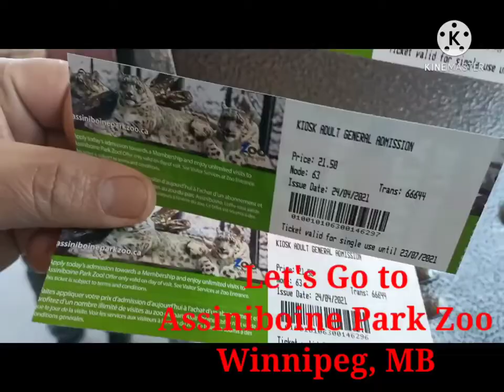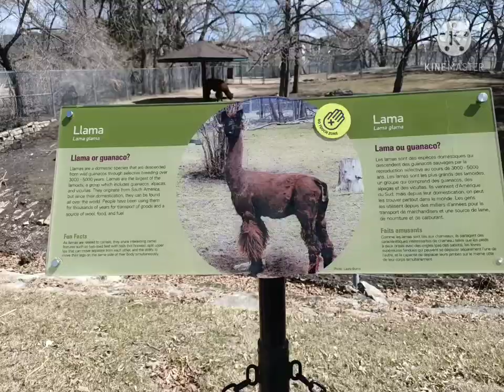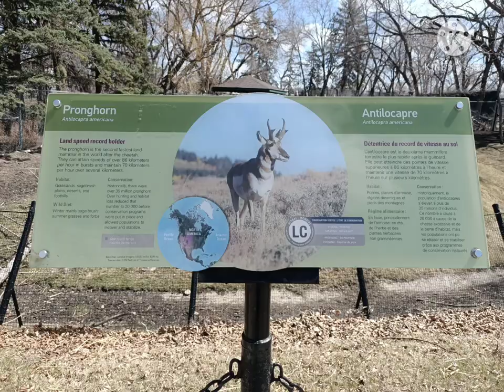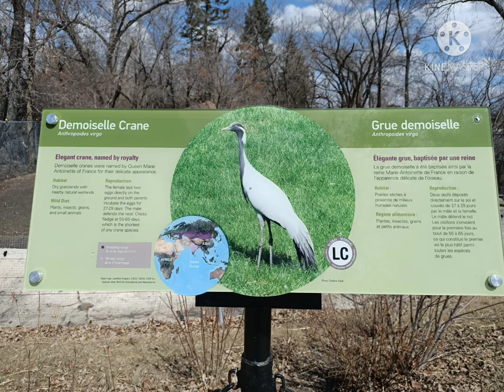|Wonder Peacock + Llama + Pronghorn + Demoiselle Crane|| Assiniboine Park Zoo|| SLEC TV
come and let us see
# wonderer peacock
demoiselle crane